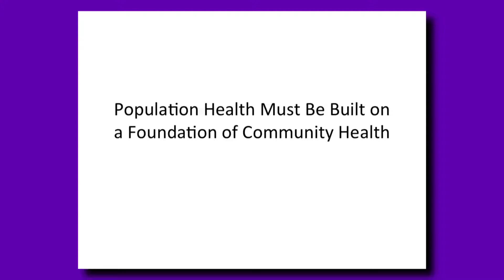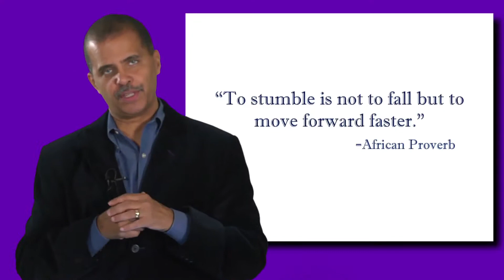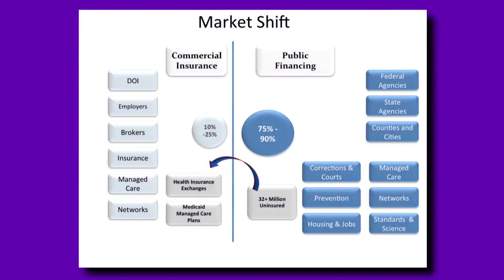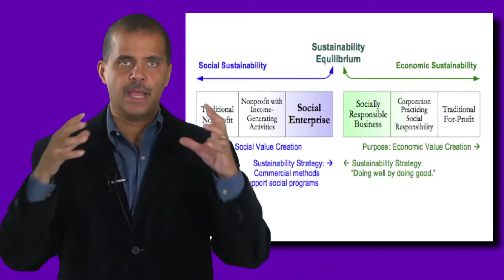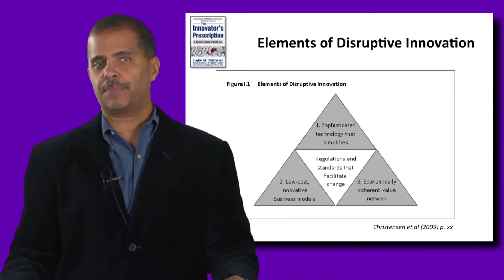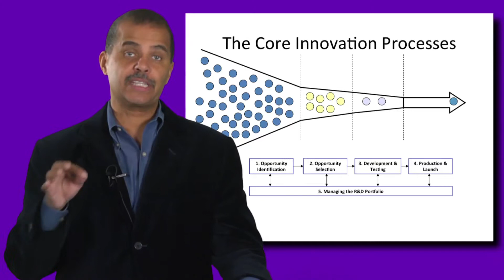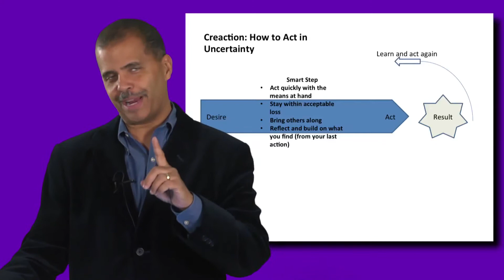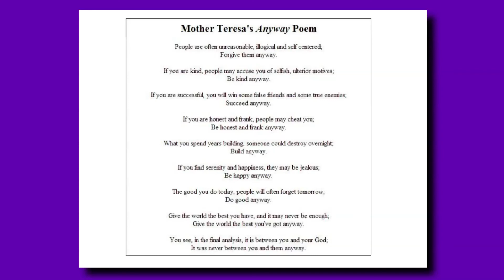Population Health Part 3: Disruptive Innovation & Public Health Entrepreneurship